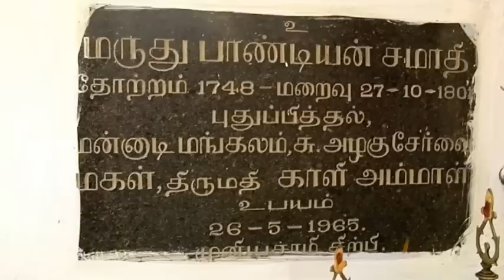Maruthu Pandiyar Guru Poojai 2013 மருதுபாண்டியரின் நினைவிடத்தில் குருபூஜை நிகழ்ச்சி தொடங்கியது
Such as Mr. Sasikala Natarajan,Mr.Thirunavukkarasar ,Dr .Sethuraman and  Actor Karunas  visited Maruthu Pandiyar Guru Poojai function 2013